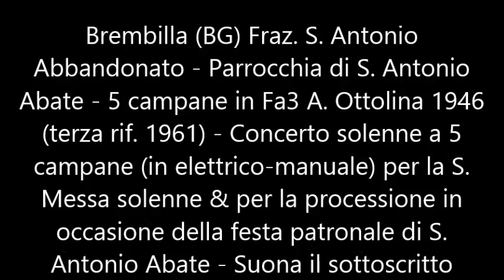Le campane di Brembilla (BG) Fraz. S. Antonio Abbandonato - Concerto 2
Brembilla (BG) Fraz. S. Antonio Abbandonato - Chiesa parrocchiale di S. Antonio Abate - Concerto di 5 campane in Fa#3 fuse da A. Ottolina nel 1946 (terza campana rifusa nel 1961) - Concerto solenne a 5 campane (in elettrico-manuale) per la S. Messa solenne & Processione in occasione della festa patronale di S. Antonio Abate - Suona il sottoscritto
Il primo concerto era composto da 5 campane.